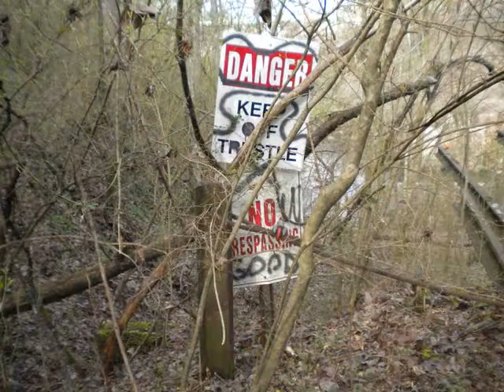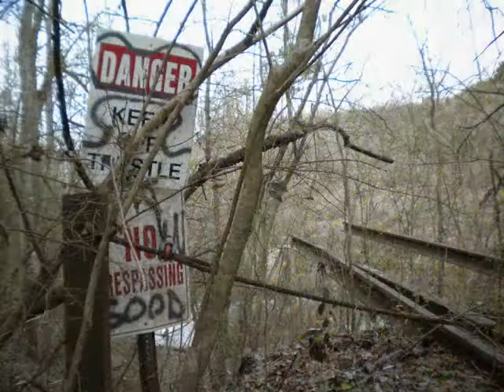Historic Mary Lee Coke Ovens And Railroad At Five Mile Creek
A photo & video compilation taken during an exploration of the historic remains of the Mary Lee Coke Ovens and Railroad located at Five Mile Creek near present day Fultondale, Alabama. The origin of the Mary Lee Railroad, coke ovens and mines date back to the early 1870's when John T. Milner one of the founders of the City of Birmingham started construction of a short haul railway to service his mines at Lewisburg & Mary Lee. Later the railroad serviced many coal mines in West Jefferson County. Milner decided on the name Mary Lee in honor of his chief engineer's daughter Mary Lee Boyles. Unsure of when the trestles and rails were removed. Today the site is terribly overgrown and the April 2011 tornadoes did much damage to the coke ovens when they came through this area. Hopefully somewhere in the near future this historic site can be preserved for others to visit.